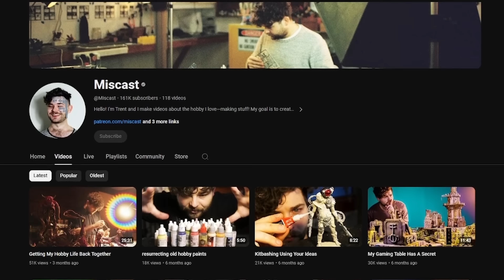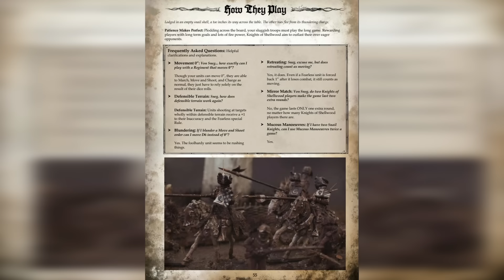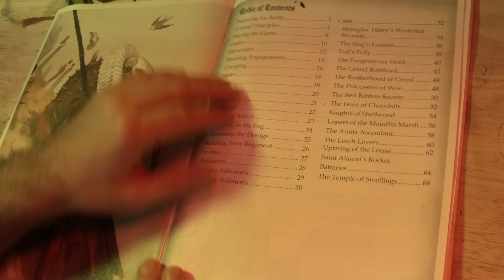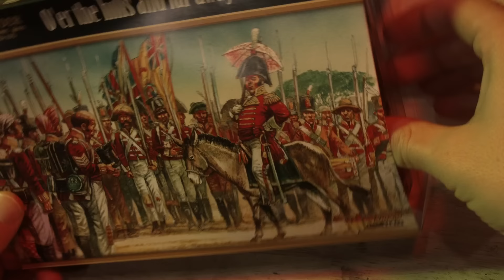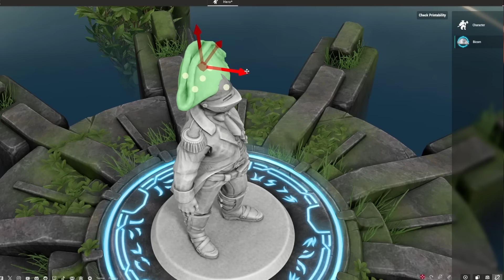Our WIERDEST Conversions EVER! Making Armies for Turnip 28!